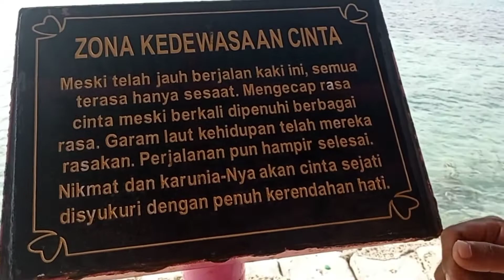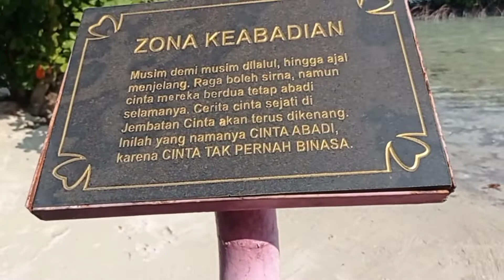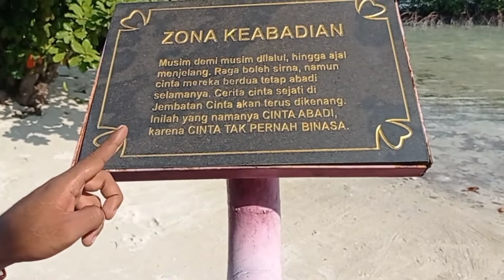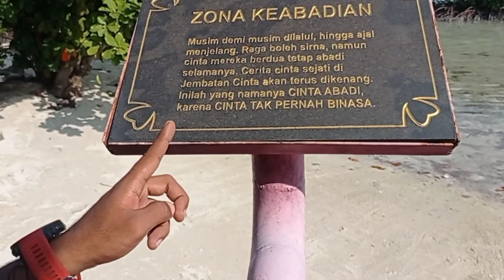Wisata Dunia Jembatan Cinta || Di kepulaoan Seribu tepatnya di pulo Tidung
jembatan cinta adalah tempat wisata yang sudah mendunia,yang ada di kepulaoan seribu jakarta utara tepatnya di pulo tidung

wisata ini telah di resmikan sudah cukup lama dan banyak juga warga asing yg telah berkunjung ke tempat ini.